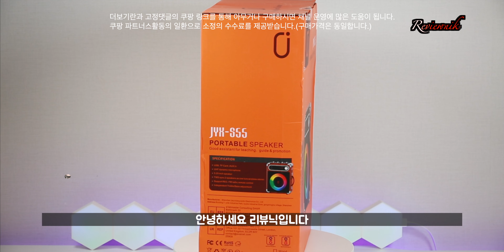휴대용 블루투스 노래방 스피커 마이크 너무 신나 미치겠다! 어디든 나만의 노래방 JYX S55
JYX 휴대용 블루투스 노래방 기계 스피커 듀얼 무선 마이크 세트 RGB 조명 사운드 믹서 S55